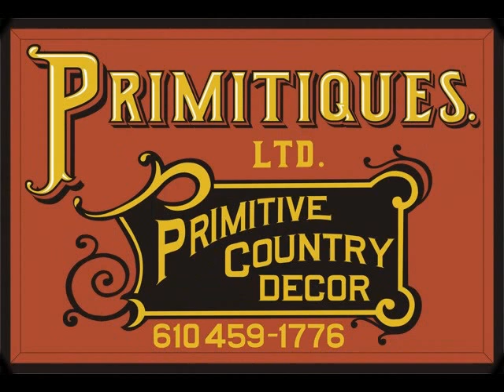How to use Milk-Paint